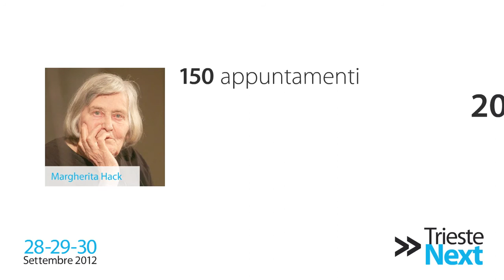Trieste Next 2012 - Promo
Promo ufficiale della prima edizione di Trieste Next - Salone Europeo dell'Innovazione e della Ricerca Scientifica (28-30 settembre 2012)